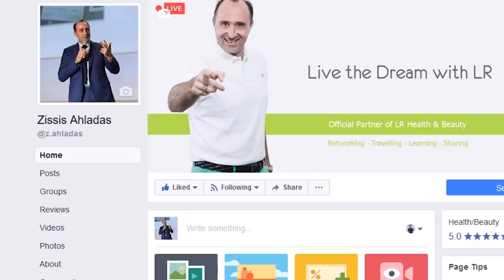🔴 4 Τακτικές για να πουλήσετε οτιδήποτε στον οποιονδήποτε | Zissis Ahladas' Training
Πριν σκεφτείτε οτιδήποτε θα τολμήσω να μαντέψω τη σκέψη σας.

«Πολύ καλό για να είναι αληθινό» ή «Σιγά μην γίνεται κάτι τέτοιο. Τότε γιατί δεν το κάνουν όλοι;». Η αλήθεια είναι ότι το κάνουν πολλοί. Πάρα πολλοί. Είναι όλες εκείνες οι εταιρίες που έχουν μετατρέψει την απλή σκέψη του «πουλώ κάτι» σε επιστήμη, είτε αυτό έχει να κάνει με υπηρεσία, είτε με ιδέα, είτε με προϊόν. Εμείς σαν πελάτες τους, επιβεβαιώνουμε ότι αυτή η μέθοδος ισχύει.

Μπορείτε να κατεβάσετε στον υπολογιστή ή το tablet ή το κινητό σας το αντίστοιχο podcast από το κανάλι μου στο Soundcloud και να το ακούσετε πατώντας ΕΔΩ

Θα χαρώ να μου γράψετε ποιο σημείο του βίντεο, σας έκανε εντύπωση και για ποιο λόγο!

Zissis